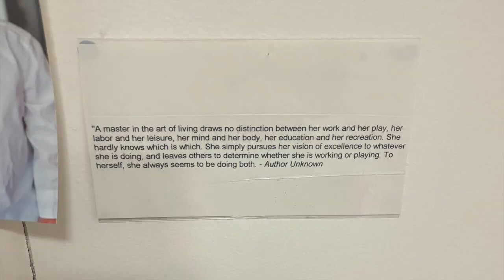Journey to Mission, Vision and Values full video - Donna Eddy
A reasonable length video discussing the journey to my WHY and the background to the Mission - Vision - Values of all that I do.

From Posture Plus (the initial/remedial program) to Anato-mology (workshops and results oriented therapy work) as well as Intentional Training (fitness & flow coaching).

To the current integrated Lifestyle Medicine with Start A Habit and Optimal Humaning from 35 years of coaching, learning, formal training and working with patients and clients provides.

Hmmm... chuffed I fitted it into 14mins!
En-joy.